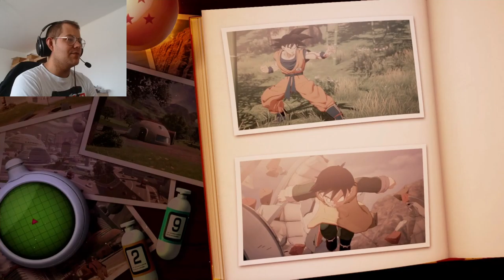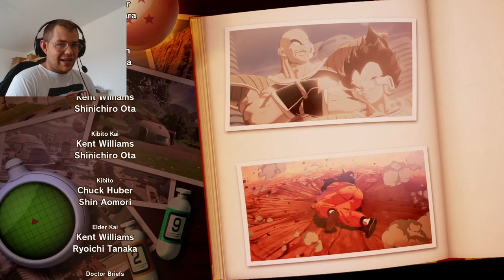FINALE! SSJ 3 Goku vs Kid Buu - Dragon Ball Z: Kakarot - #29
Successfully, we manage to rescue our friends absorbed by Buu. Yet, something sinister is happening. Super Buu is transforming into his most dangerous form - Kid Buu. This form is the one that Bibidi could not control. He easily destroys planet Earth and instantly teleports to the Land of the Kais where Goku and Vegeta is located. The decisive battle begins, as the entire universe is at stake.